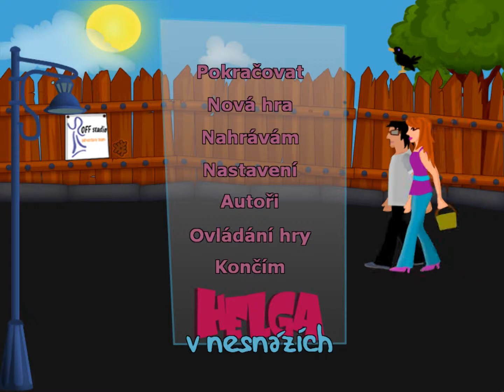Helga v nesnázích 25